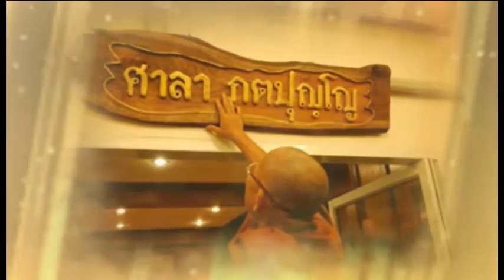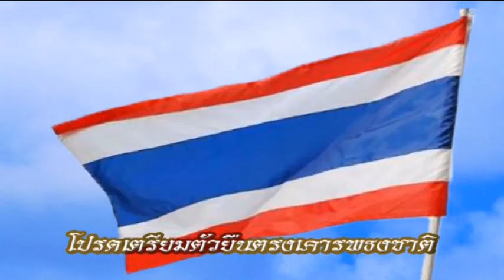วันเสาร์ที่ ๖ ต.ค.๖๑ ธรรมะสว่างใจ หลวงพ่ออุดม ปริปุณโณ วัดบ้านพลับ จังหวัดสระบุรี